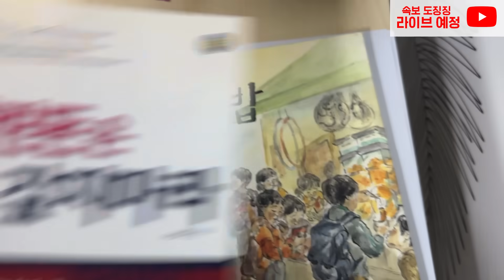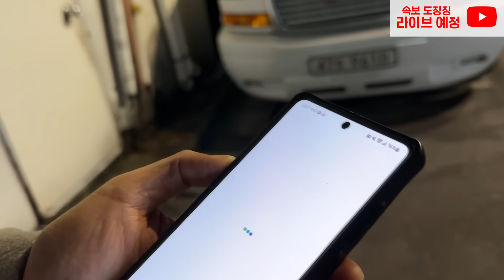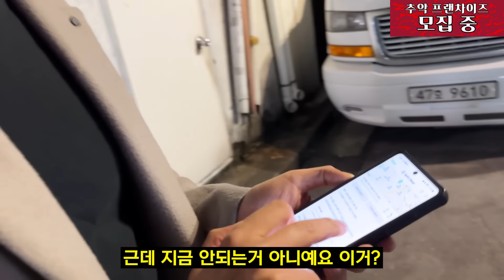밥 값 아끼는 돈으로 100억 이상을 버는 30대 사장님